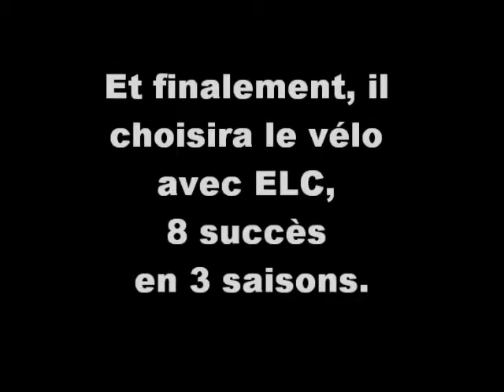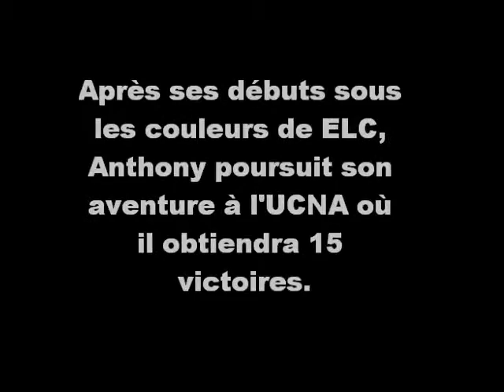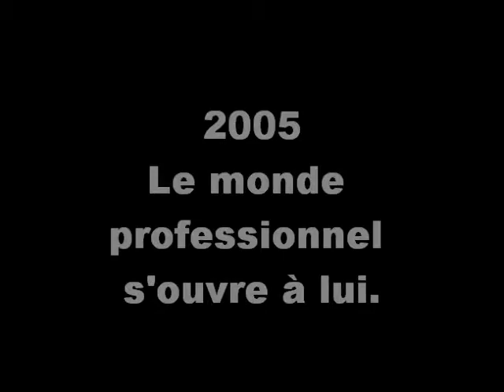Rétro carrière Anthony Ravard